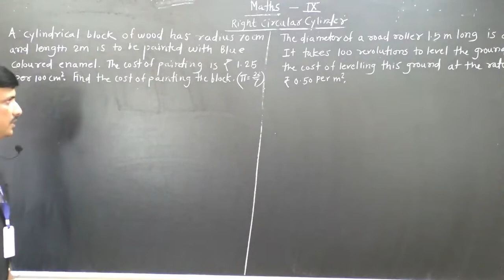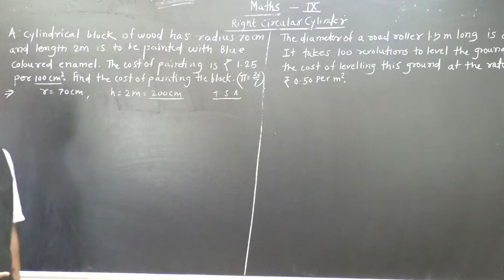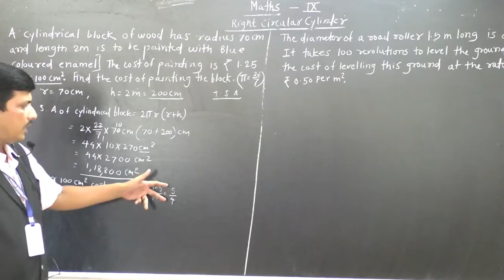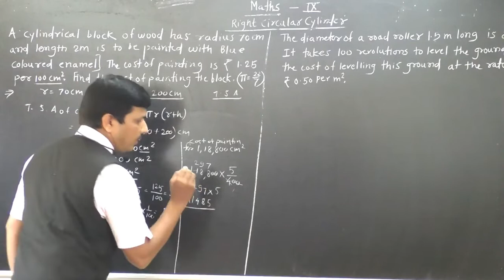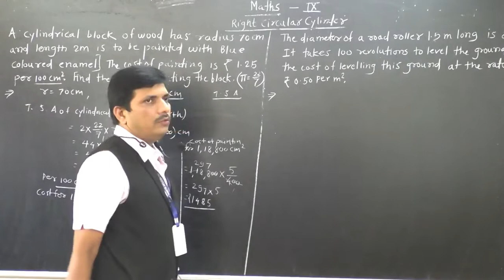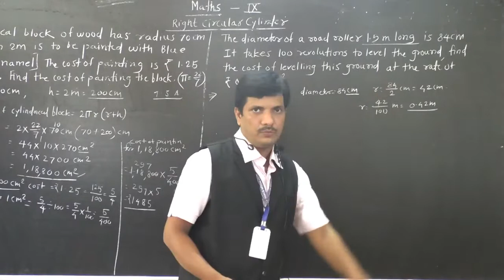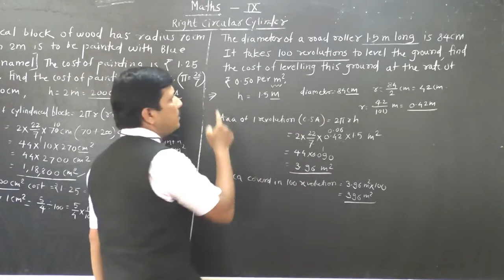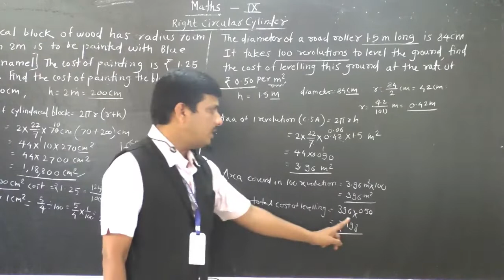Class 9th Maths Surface Area & Volume 6